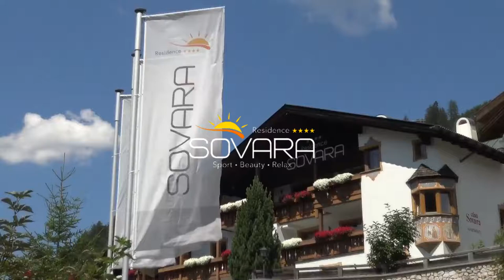RESIDENCE SOVARA spot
RESIDENCE SOVARA
Str. Paul 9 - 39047 S. Cristina (BZ)